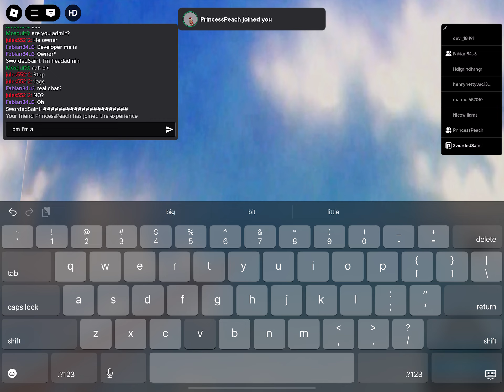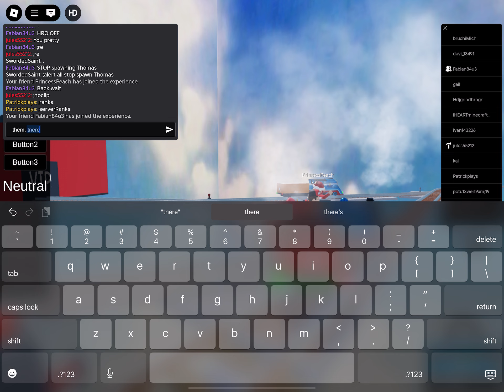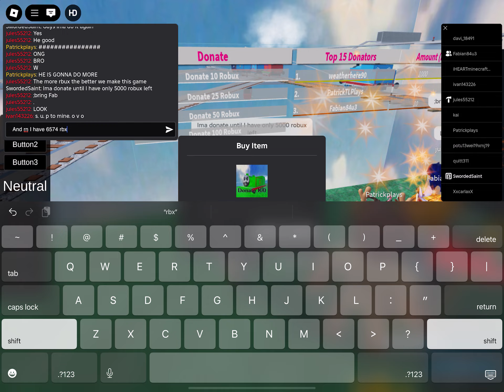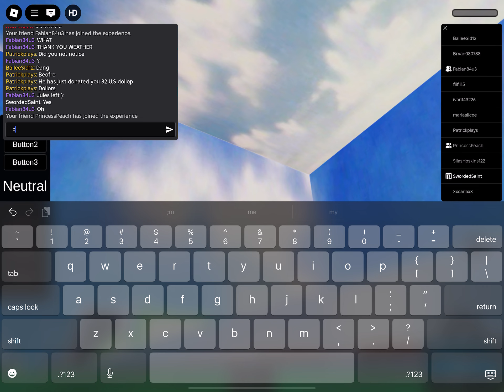The first day of publication in Thomas ride! (By my friend Fabian84u3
Please click default browsing app to actually play the game